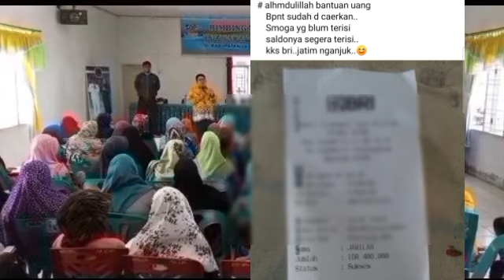INFORMASI GEMBIRA HARI INI KPM PKH BPNT TGL 17 MARET 2024 DAERAH & BANK INI SILAHKAN SIMAK